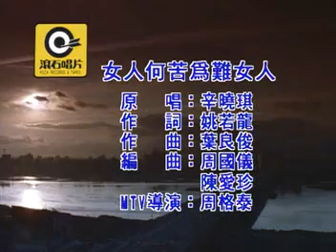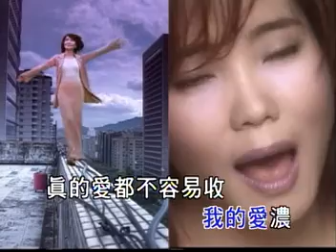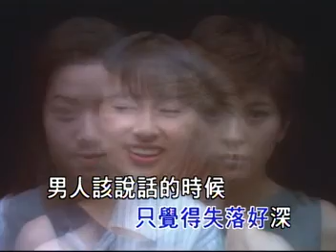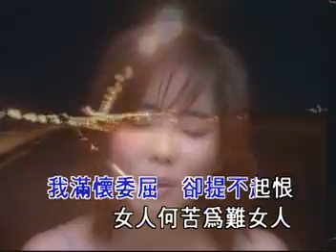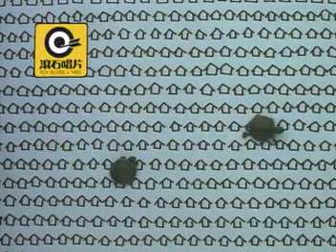[ 滾石金曲 ] 女人何苦為難女人 - 辛曉琪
女人何苦為難女人 - 辛曉琪
原聲原影
滾石 影音發行